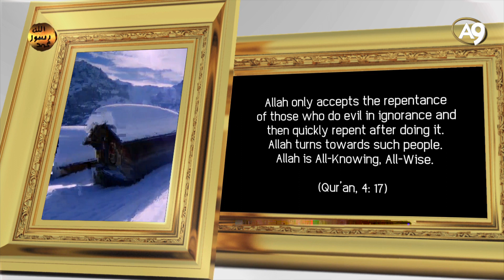The names of Allah: Al-Afuw (The Supreme Pardoner)